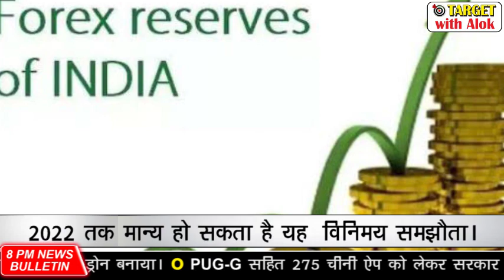8PM News Bulletin - 27 July, एफएटीएफ मनी लांड्रिंग और आतंकी फंडिंग समीक्षा स्थगित